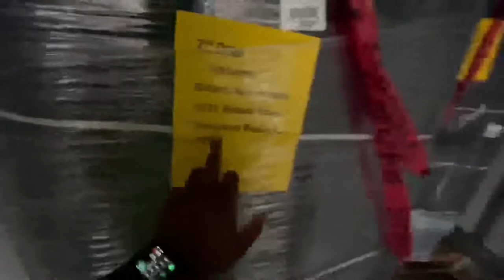Owner operator takes day cab to local farm | Trucking vlog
Today I had a delivery out on the farm. I wasn't sure if I was going to be able to make the turn to get into the farm. My daycab is small but it still was really tight. This made for a nasty day but a good trucking vlog. Just a day in the life of an owner operator. After going to the farm I had to get on the Load Board to find a route. This delivery I was on had two stops one in Stuart Florida in the next in Pompano Beach Florida.  When I finally got to Pompano Beach of course I had to help the guy unload the trailer. I had to work the pallet jack and it was not easy￼. I found a route picking up Nestlé water the pay was OK so I took it. When I got to the place I was going to pick up the water in Miami. It was raining out I got a little wet it was OK though.￼ anyway if you have not seen my last blog here's the link:

￼ How much did owner op make coming back? Local trucking vlog